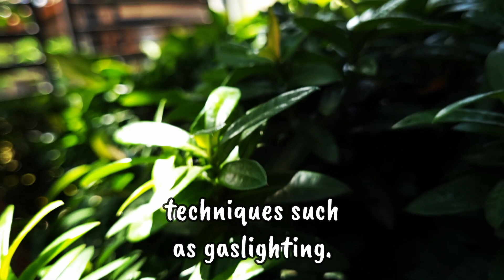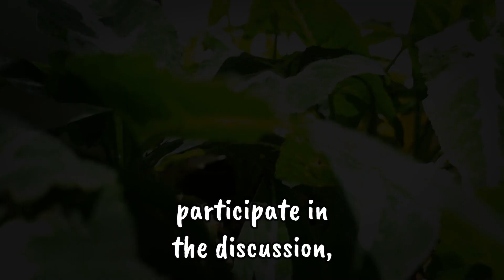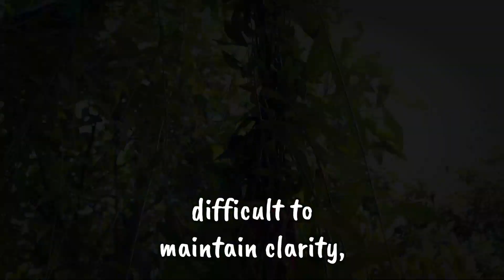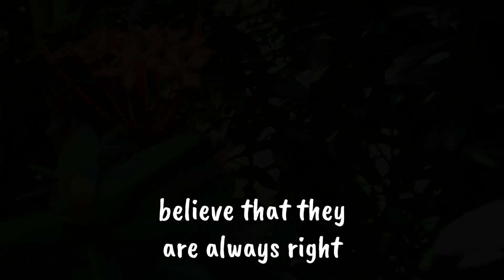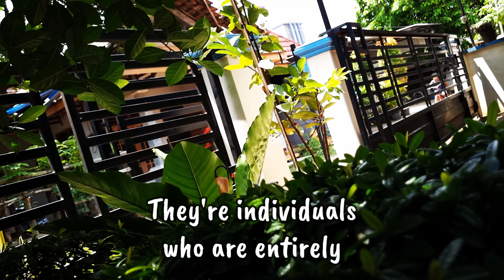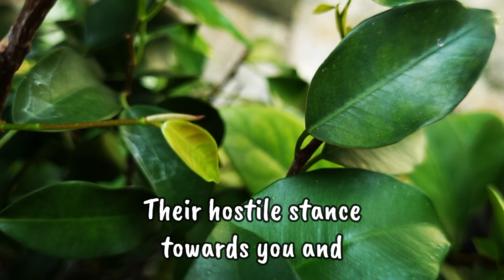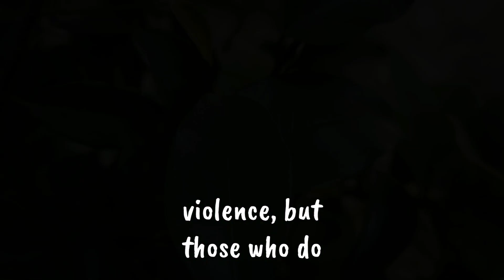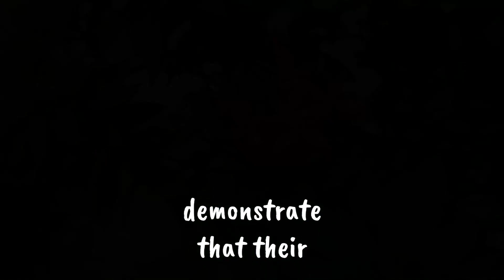The Sin That Narcissists Commit That Can Never Be Forgiven By God | NPD | Narcissism Backfires